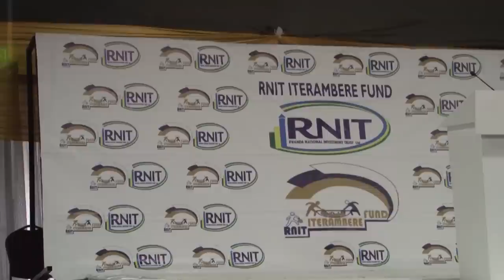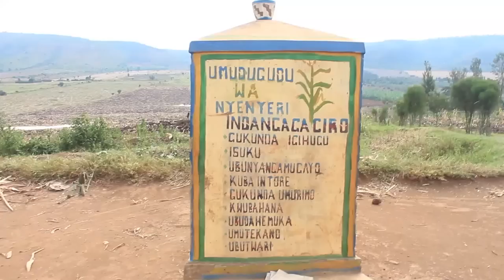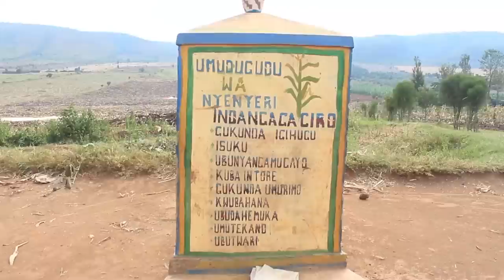Batunguwe no kubona ashyingura ibiti mu isanduka